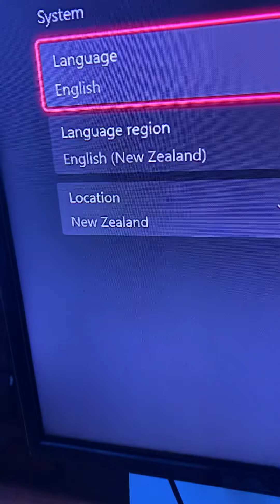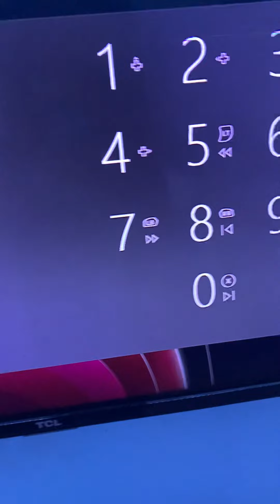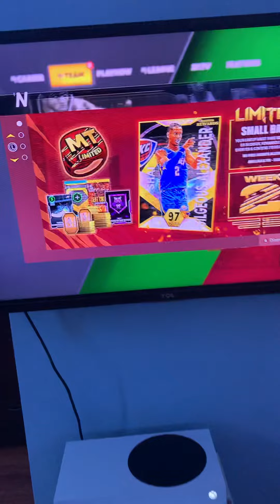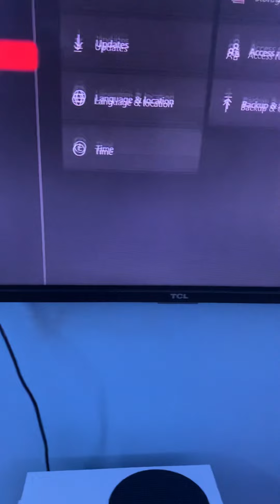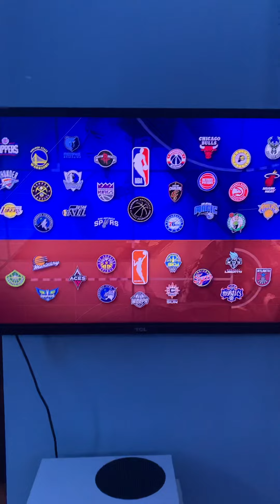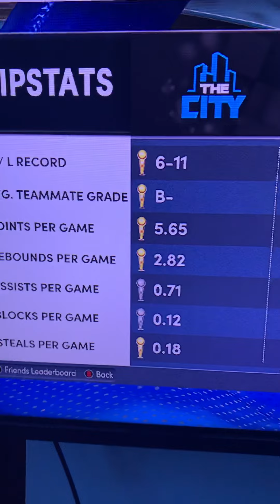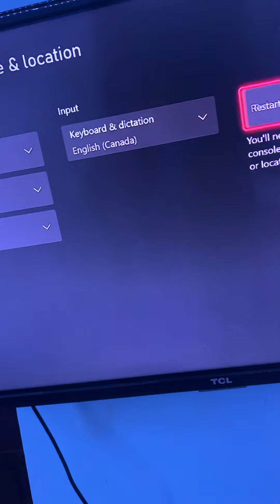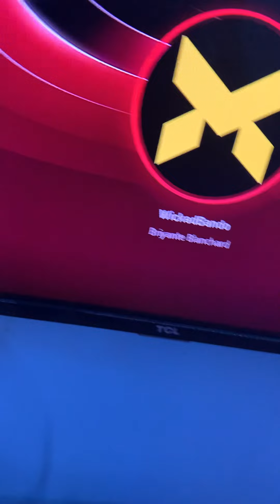IDK WHAT TO NAME THIS BUT HERE YALL GO